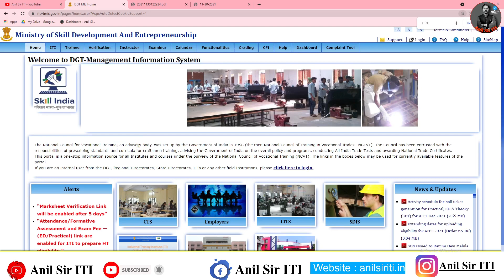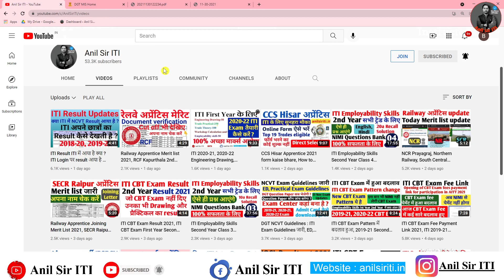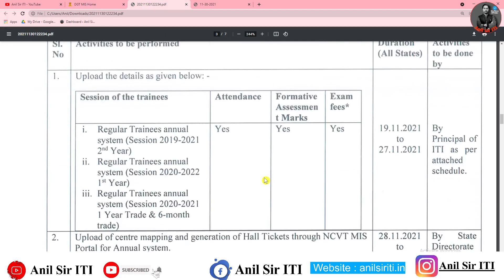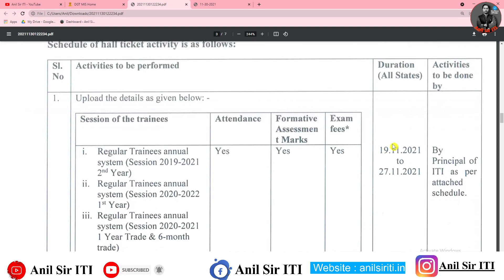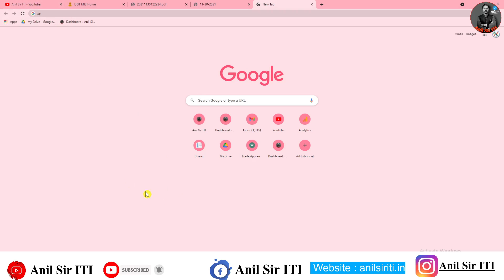ITI Result 2021 kab ayega, ITI Engineering Drawing, Practical Admit Card kab download hoga